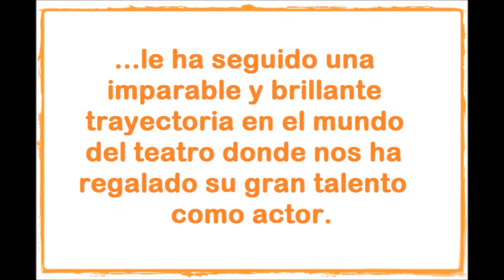ROBERTO ENRÍQUEZ. DÍA MUNDIAL DEL TEATRO 2015.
En este DÍA MUNDIAL DEL TEATRO 2015 hacemos nuestro pequeño homenaje al magnífico actor ROBERTO ENRÍQUEZ, con un recorrido por muchos de sus trabajos en el teatro.
Sus interpretaciones son un constante motivo de orgullo para todos los que le admiramos.
¡Gracias Roberto!